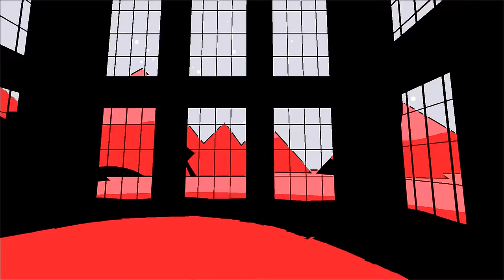Snail's House 「My Story」 MV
Song by Snail's House